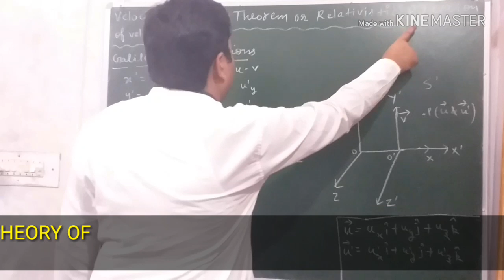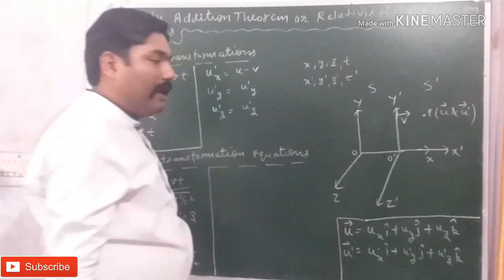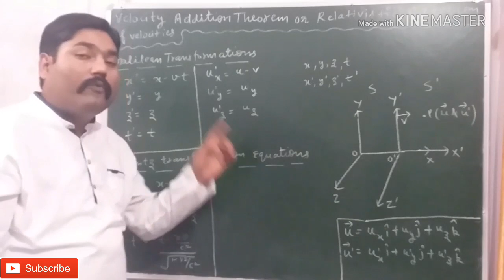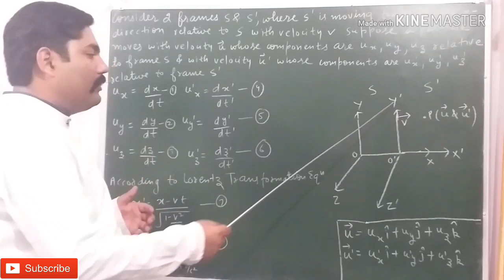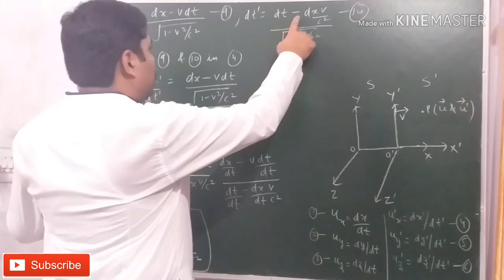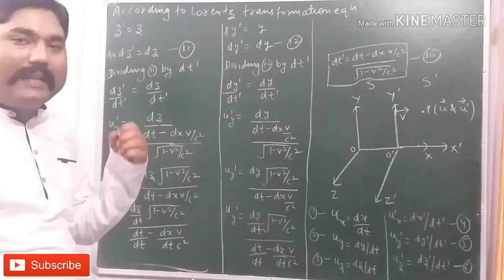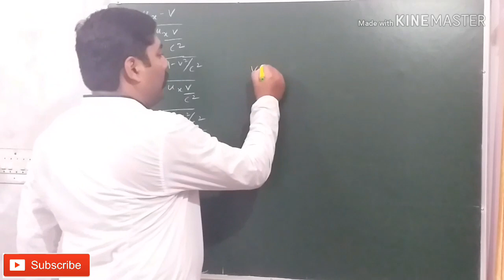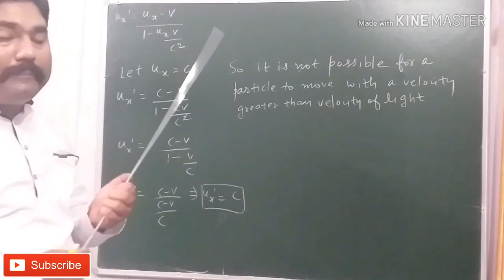VELOCITY ADDITION THEOREM || ADDITION OF VELOCITIES || RELATIVISTIC ADDITION OF VELOCITIES | NOTES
LINK OF " DERIVATION  OF LORENTZ TRANSFORMATION EQUATION " VIDEO

LINK OF " MICHELSON MORLEY EXPERIMENT PART - 2 " VIDEO

LINK OF " GALILEAN TRANSFORMATION FOR VELOCITY " VEDIO

LINK OF " GALILEAN TRANSFORMATION " VEDIO

THANKS.